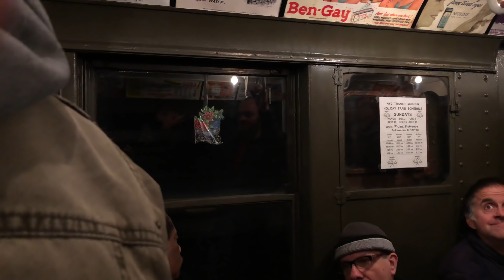⁴ᴷ⁶⁰ NYC Vintage Subway Train Side Window View Going Express from 59th Street to 125th Street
Side Window View of the NYC Vintage Subway Train Going Express from 59th Street - Columbus Circle to 125th Street.